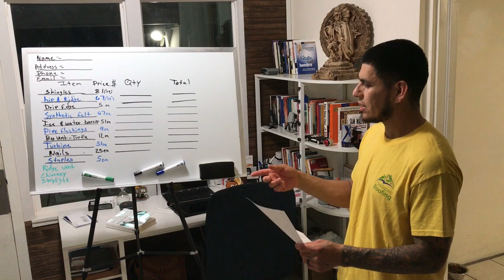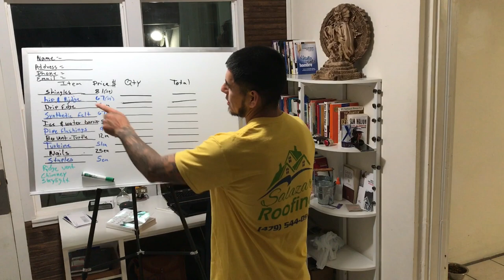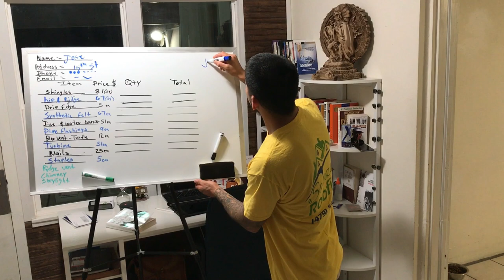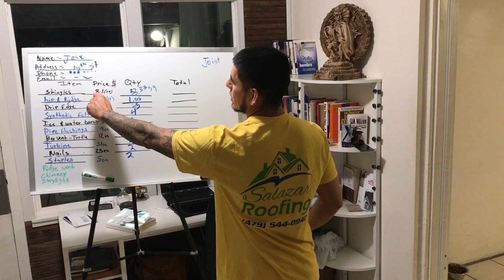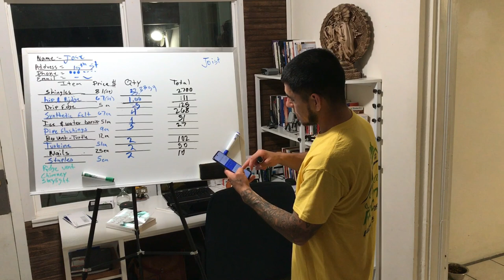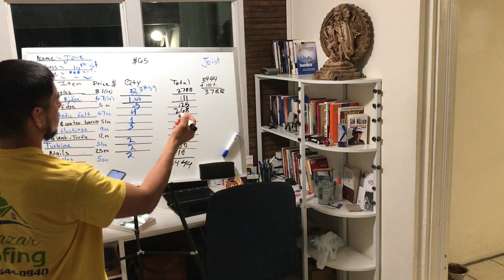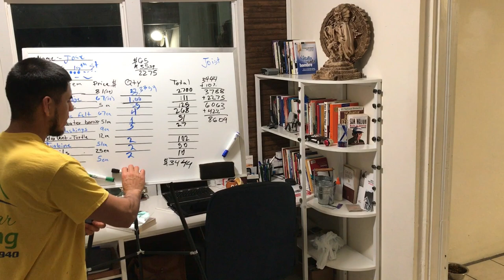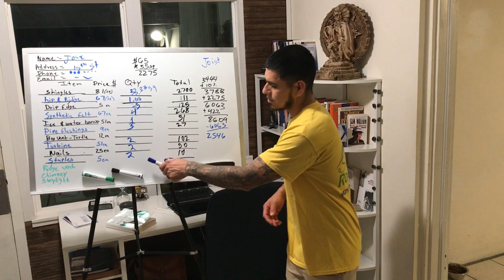como hacer un estimado - de roofing (shingles)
en este video muestro como hacer un estimado para roofing.
architectural shingles, asphalt shingles, como hacer un estimado,
ruferos, roofing,
mi contenido es totalmente gratis, pero si gustas invitarme un cafe, aqui te dejo mi link